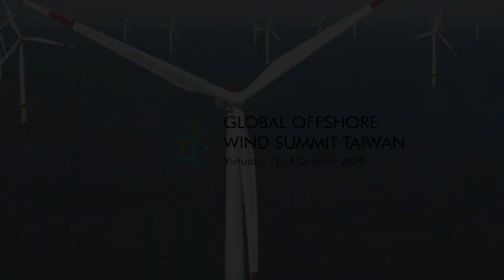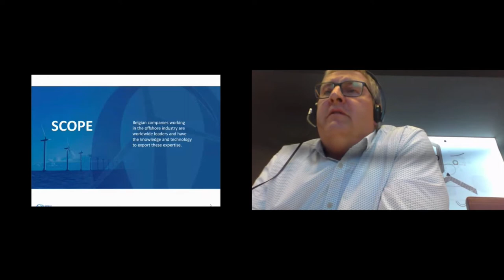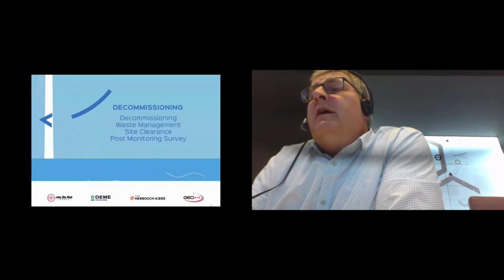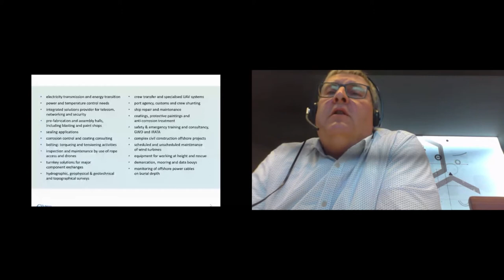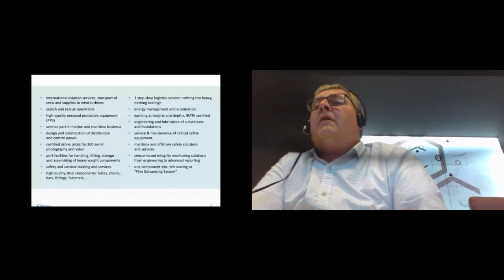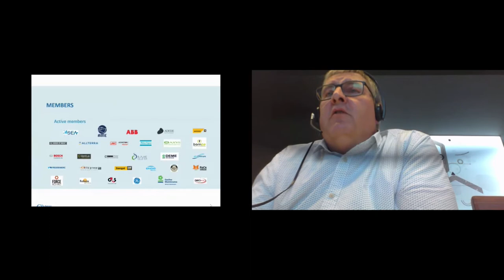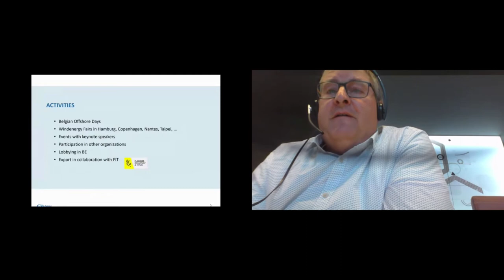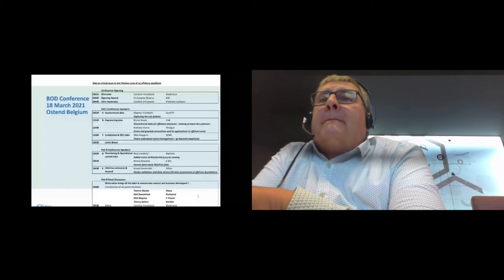Side Event: The Belgian Expertise in Offshore wind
Note: This recording is for attendees of the Global Offshore Wind Summit - Taiwan Virtual 2020 and not available for external distribution.

The Global Offshore Wind Summit - Taiwan Virtual 2020 is organised by the Global Wind Energy Council (GWEC) and the Europe Chamber of Commerce Taiwan Low Carbon Initiative.